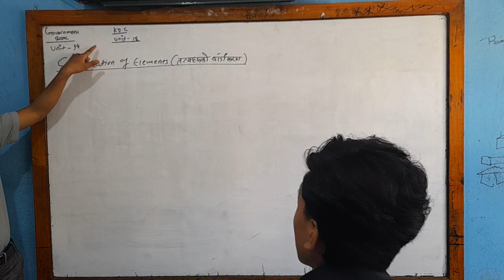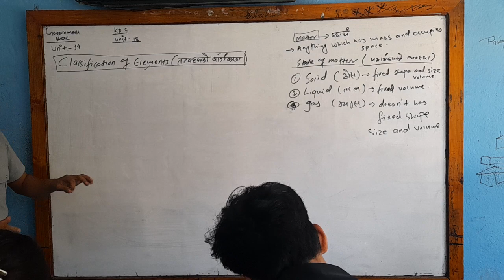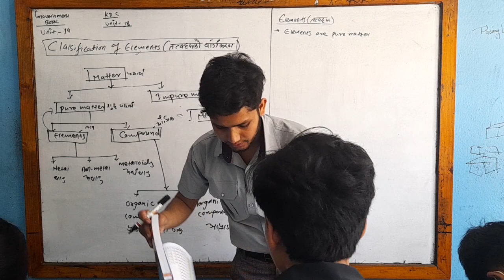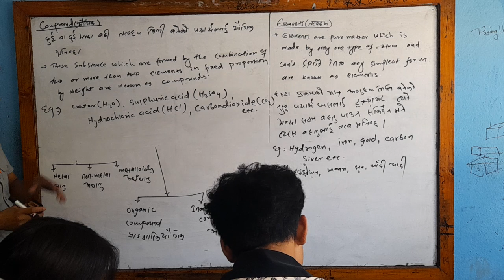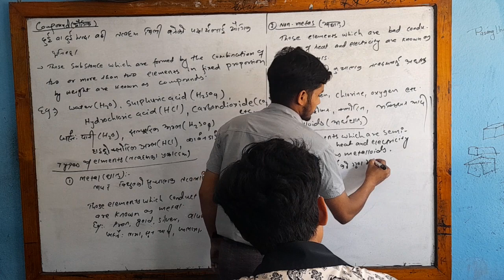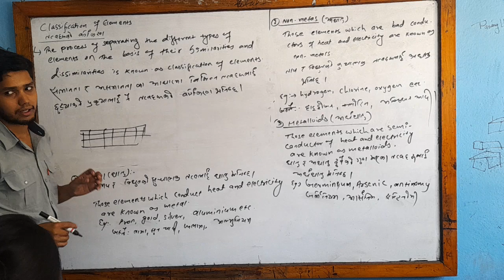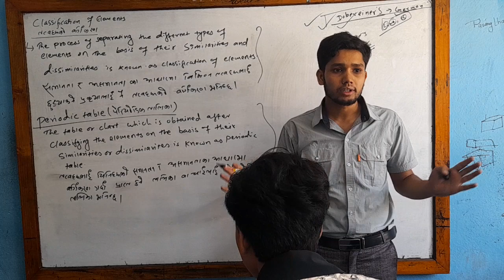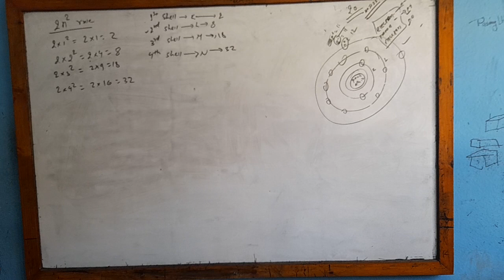Class 10 Science// 2080